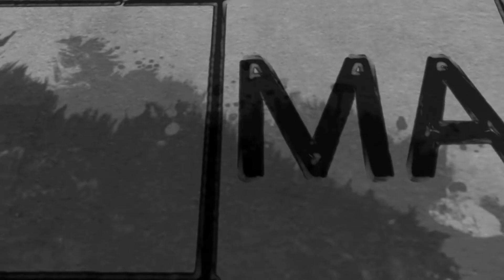GROWING PAINS - Jax The Artist (Episode 10)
Jax gives insight into dealing with life's struggles as an artist, exposing the deeper part of her reflections.

Song featured
Bootstraps - Waiting